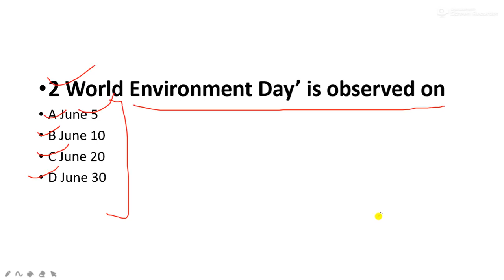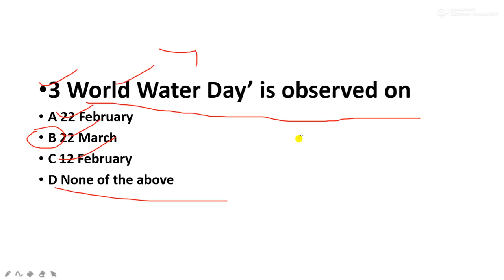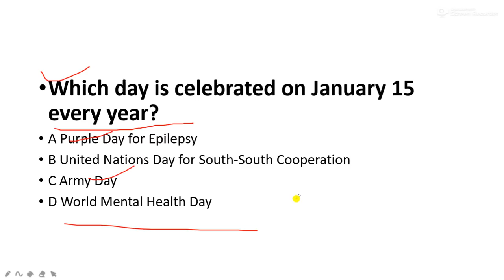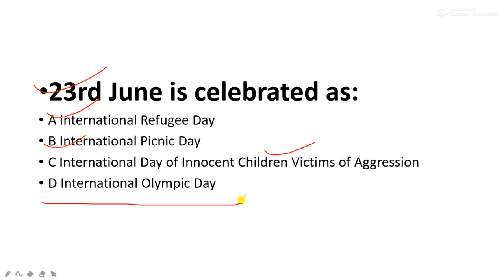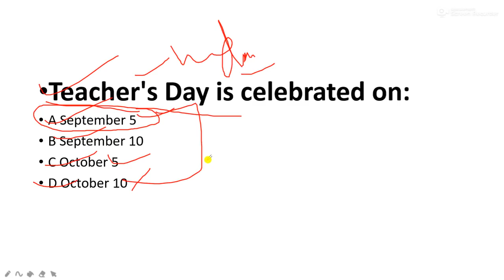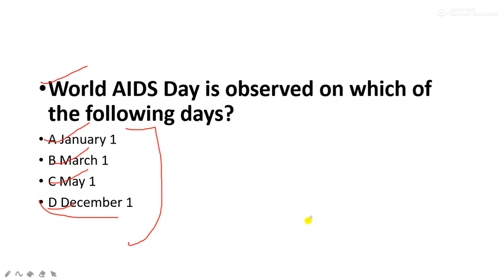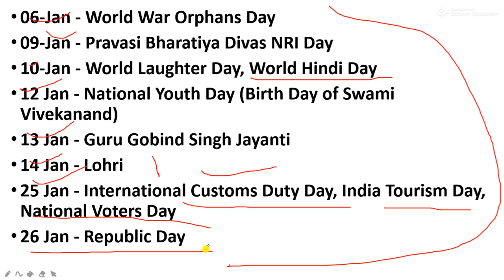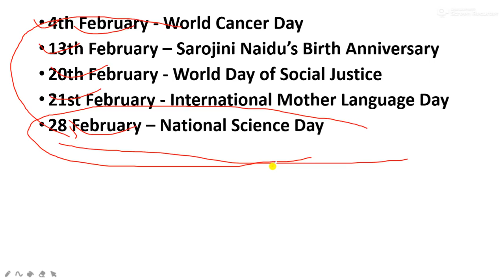Dates & Days of the year l Important MCQ,s l JKSSB class -IV & Finance Account Assistant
In this video  I have discussed the most important questions of General awareness of J&K.

Most expected of JKSSB

In this video I shall discuss important MCQ,s on General Science.

in this video i shall discuss

In this video I shall discuss the most important  Mcq, s on Jammu and kashmir Panchayati Raj Act 1989 part - 2